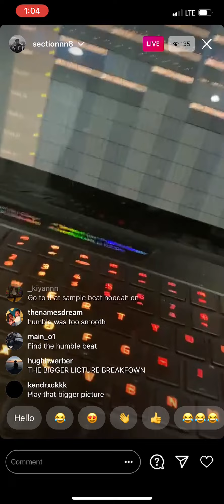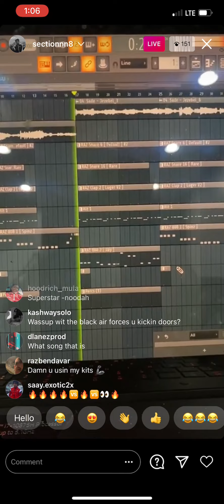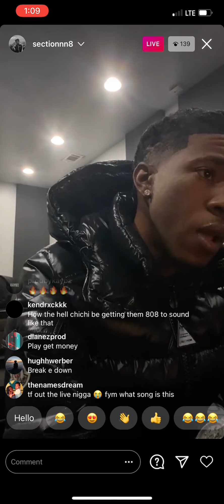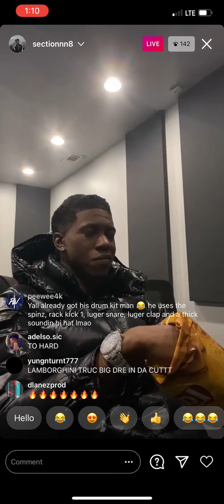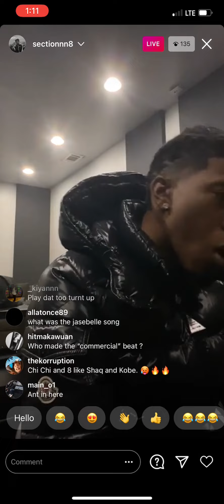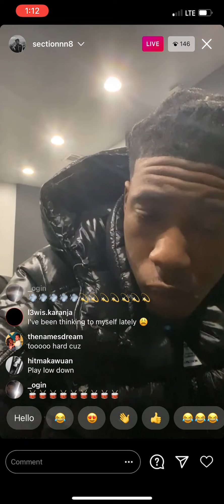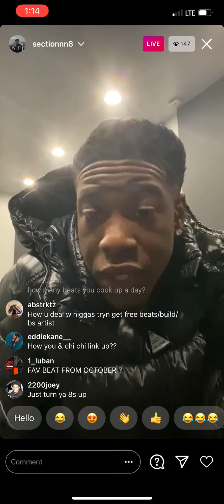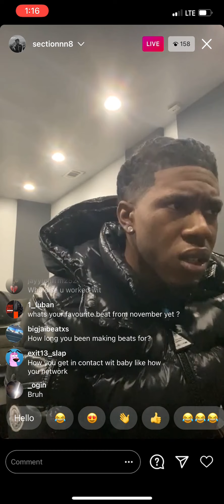Section8 Playing Beats For Lil Baby Songs (Humble, Get Money, Social Distance & More ) 🎱🔥